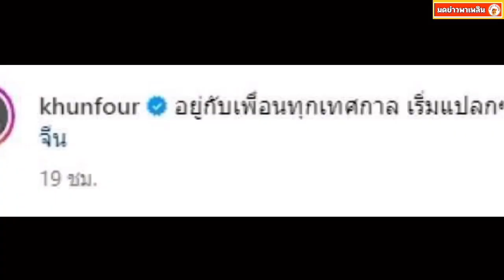โฟร์ อยู่กับ กอล์ฟทุกเทศกาล เเคปชั่น